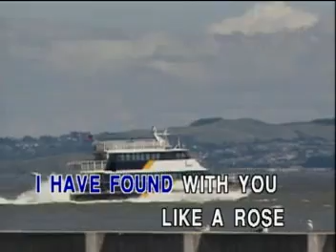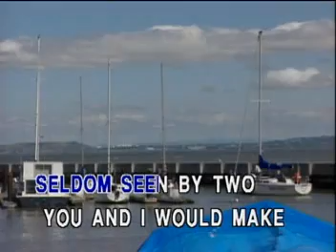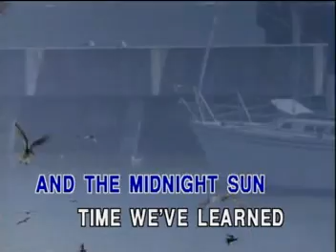KARAOKE - Evergreen (A star is born)